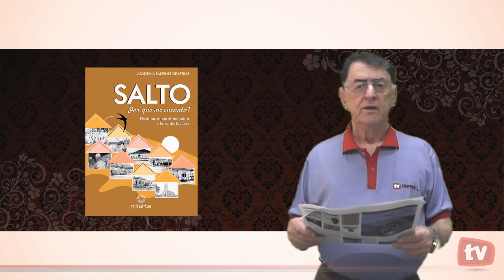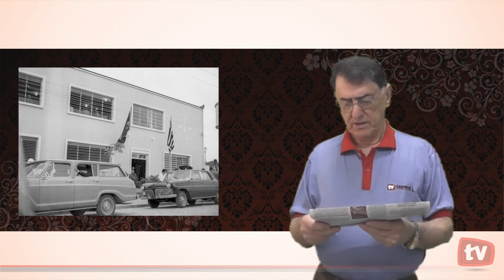Palavra do Editor - 03/03/17